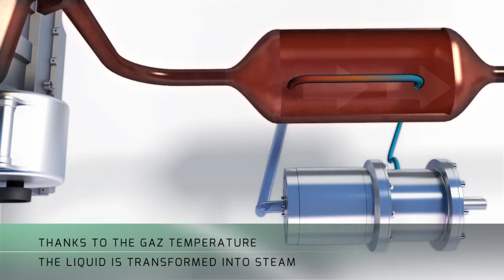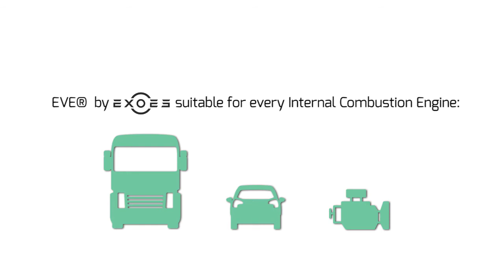EVE® by Exoes